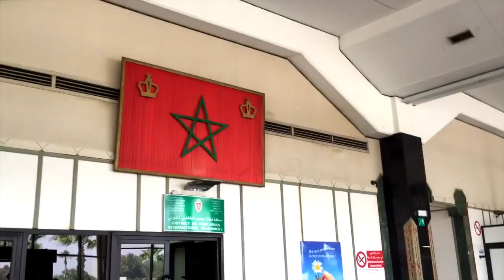Indonesia Bali uluwatu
some shoot at uluwatu bali in my trip. really it was good and great waves , people . country , foods ,,, i will comeback to this beautiful country and thanks to my sponsor Oxygen.  see u soon indonesie  thank youuuu